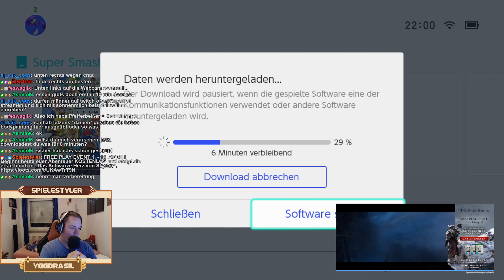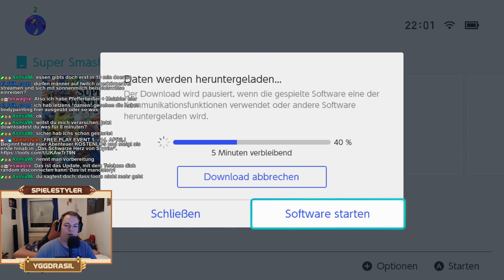[GER/ENG/18+] Flyff - VK 2x Ancient Axe clean/Farmen usw Teil 3/!loots !merch !mitglied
Livestream Aufzeichnung vom 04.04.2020 Teil 3.